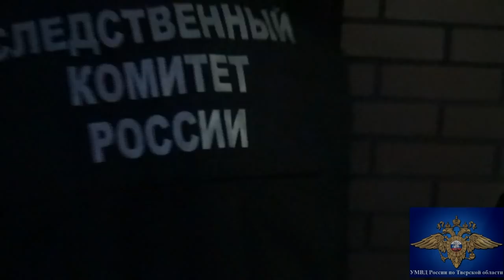В Твери задержали сотрудников клиники, подозреваемых в мошенничестве на 1,7 млн рублей